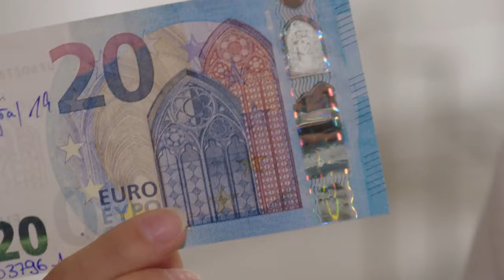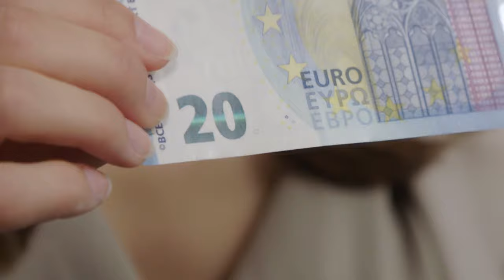Geldfälschern auf der Spur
Wenn Ihnen ein 1000-Euro-Schein angeboten wird, sollten Sie stutzig🤔 werden. Sind Sie sich nicht sicher, ob eine Banknote echt ist, können unsere Expert*innen der Falschgeldstelle den Schein überprüfen🔎. Wie das abläuft, erklärt unsere Moderatorin Silviana Ursu im ersten Teil unserer kleinen Videoreihe rund ums Thema Bargeld.

Besuchen Sie uns auch auf anderen Plattformen und schreiben uns bei Fragen:

Adresse:
Deutsche Bundesbank

Wilhelm-Epstein-Straße 14
60431 Frankfurt am Main